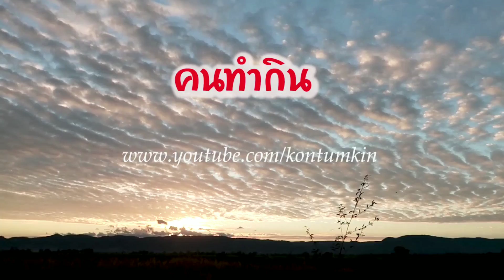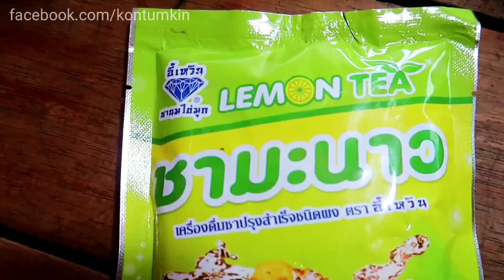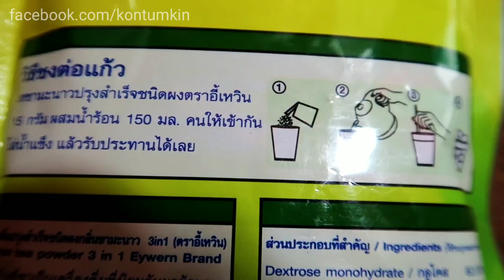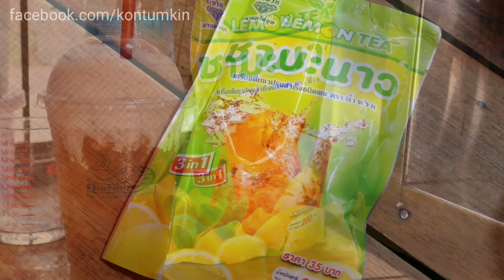คนทำกิน : ชามะนาวครีมชีสครบรส เปรี้ยว หวาน มัน เค็ม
คนทำกิน : ชามะนาว ครีมชีส ครบรส เปรี้ยว หวาน มัน เค็ม